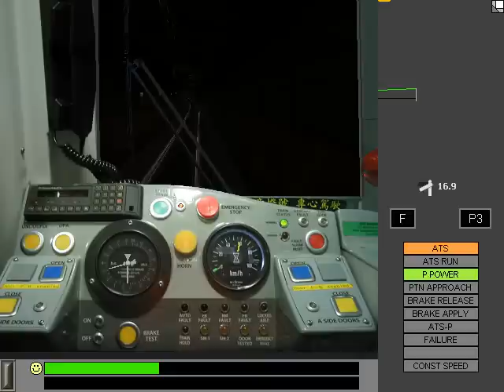BVE MTR Island Line Quarry Bay - Chai Wan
Using the new CT-stock M-Train